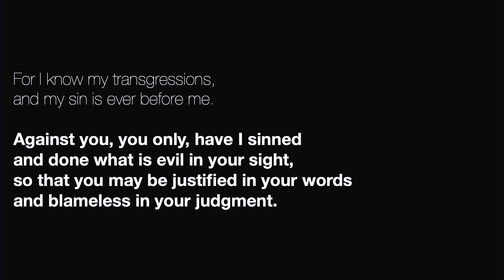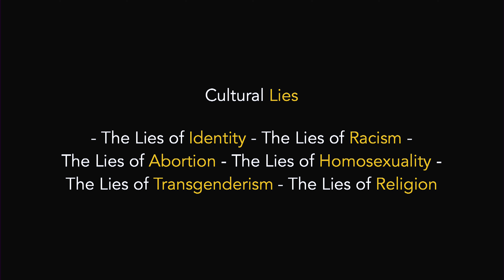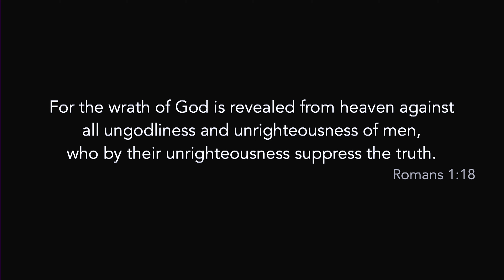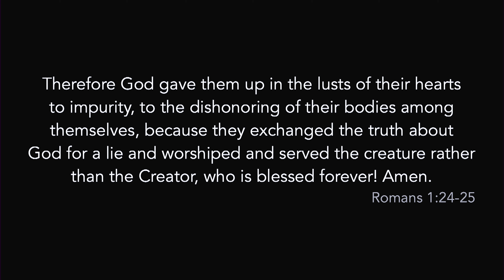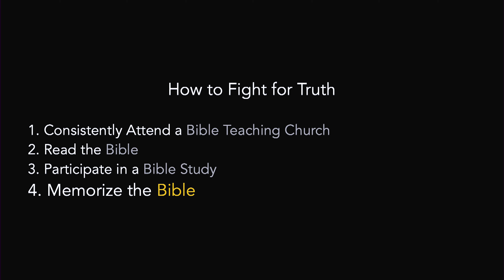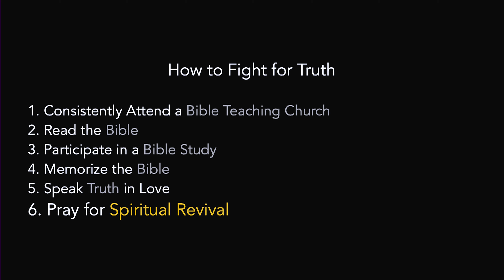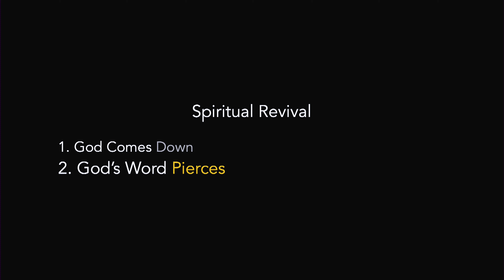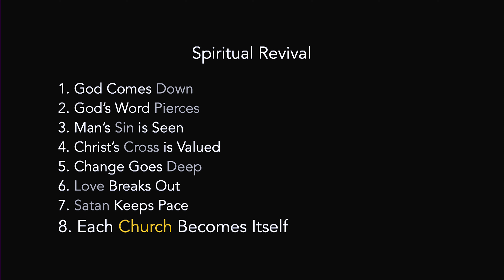Fight for Truth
Are there things in your life worth fighting for? What would you truly fight for in life? The Bible encourages us to fight for many things. Join us this Sunday as we focus on fighting for something desperately needed in our world. Come this Sunday, as we focus on what it means to Fight for Truth.